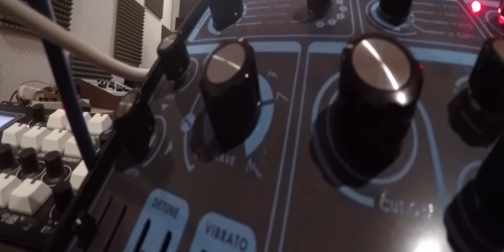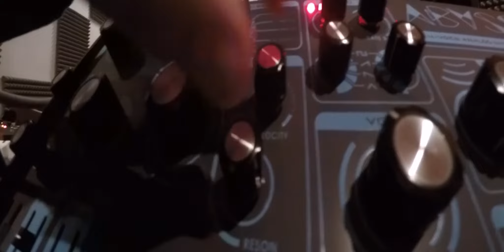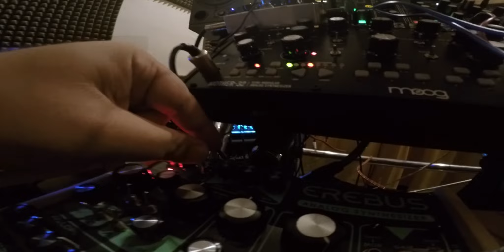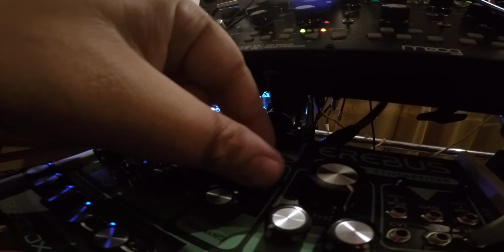Dreabox Abyss Slow and Heavy 4 Voice Sequence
For your maximum enjoyment, please use headphone or good speakers.

Exploring multichannel mode of Abyss 4 voice synth from Dreadbox Effects. Each of Abyss' voices is independently sequenced by Cirklon hardware sequencer. Additionally, I was also exploring possibilities of Abyss' multi-timbrality. Dip switch 5 is on and each voice has slightly different envelope set up.

I have to say I was so nicely surprised how heavy such 4-voice sequence on Abyss can be. Haven't expected that. Also not exaggerating if I say that otherwise I achieve so heavy sequence usually only when I put Taurus III Bass Pedals into work.  In this context we should indeed mention suboscillators of Abyss.

Moog's CP-251 controls filter cutoff and phaser of Abyss. Not sure if CP-251 gives the proper voltages for Abyss, but definitely interesting things sonically speaking.

Noise and hissing on the background is Erebus by Dreadbox heavily modulated and controlled with 0-Coast by Make Noise and Moog's Mother 32. Before it goes to delay and reverb effects it is also processed quite drastically through Zvex Fuzz Factory. All these appear at the very end of the video.

Both synths are further processed through vintage tape Roland Space Echo for delay (I think the time for changing the tapes is quickly approaching as you may hear the repeats get bit out of tune) and Strymon Big Sky for mighty lush reverb.

Recorded live, stereo output from my Motu interface to Ableton Live. Camera was GoPro, edited in Final Cut.  I like these late night improvised dawless synth jams.